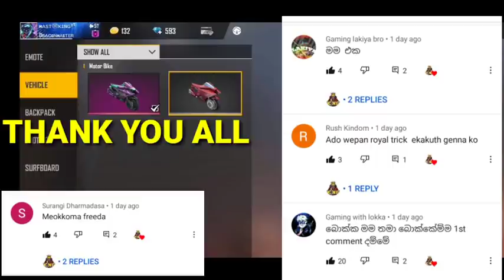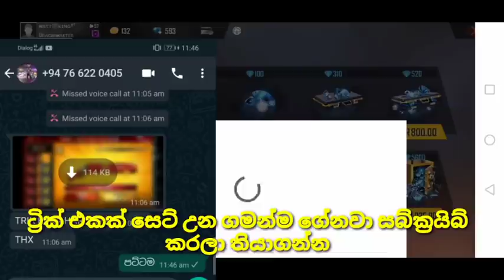How To Get New Diamond Royale Bundle In Only 1 Spin Tricks ! 100% Working New Tricks Free Fire !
යාලුවනේ අනිවාරෙන් හතර වටේ ශෙයාර් කරලා උදව්වක් දෙන්න.
අනිවාරෙන් ඔයාගේ ඩයමන්ඩ් රෝයල් කිට් එකට ආස යාලුවටත් ශෙයාර් පාරක් දාන්න.

SHERE